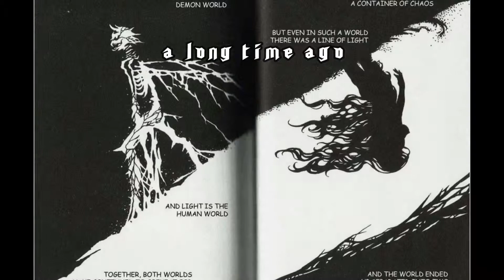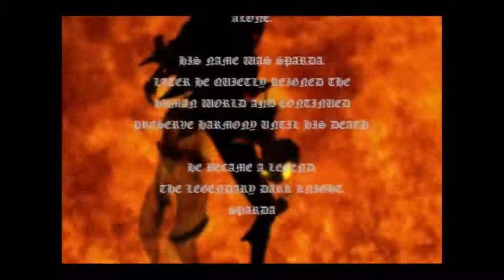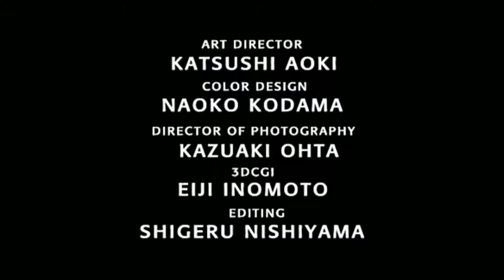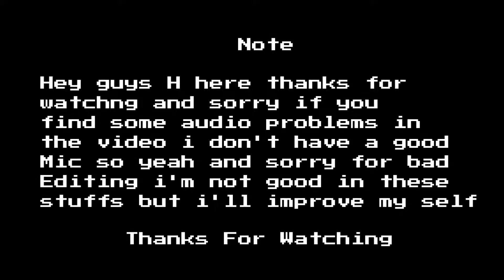The New Timeline of Devil May Cry || Hindi || INDIAN GamerZ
Kept you all waiting, huh?

Background Music

All the tracks are from Devil May Cry

- Public enemy
- Mission start
- Curse of the bloody puppets
- Karnival

Clips I used from
All clips are from YouTube Channels

Eva's Death - Zanar Aesthetics
DMC3 Gameplay - GameFront
DMC4 Dante Gameplay - Alexdmd4
DMC4 Nero Gameplay - JimRockandRoll1

Please support the YouTubers if you like there content.